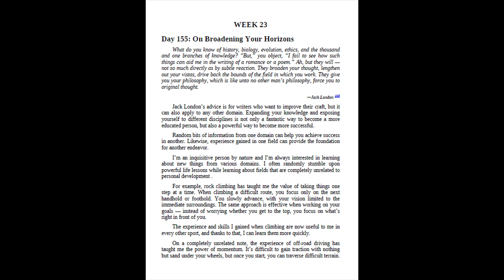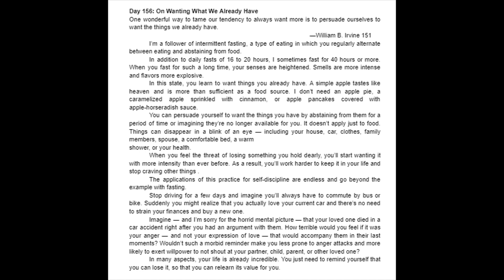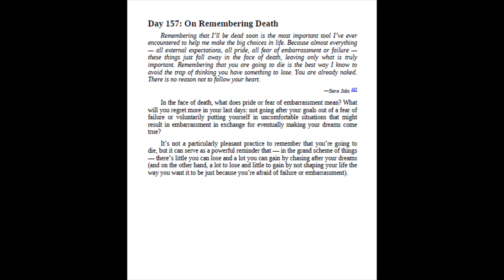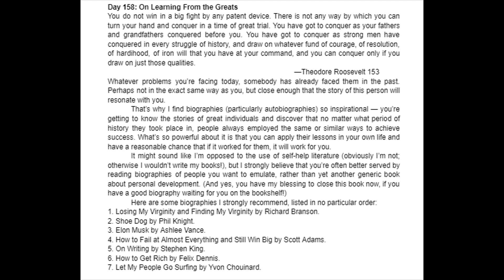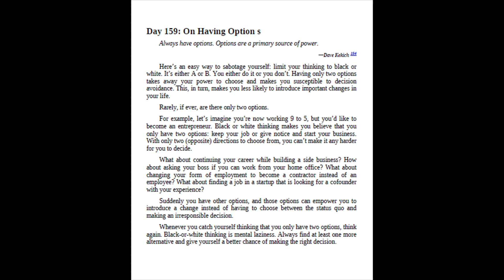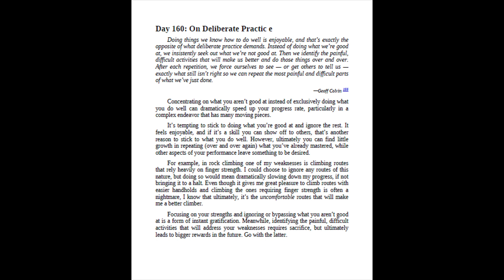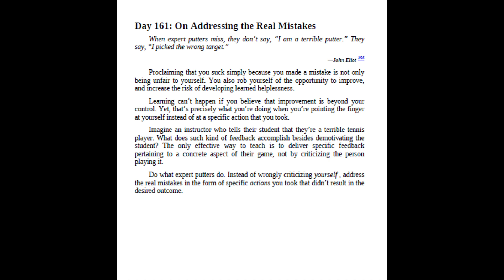On Remembering Death | 365 DAYS SELF-DISCIPLINE (WEEK 23) | MARTIN MEADOWS | AUDIOBOOK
365 DAYS SELF-DISCIPLINE (WEEK 23) | MARTIN MEADOWS | AUDIOBOOK |
On Remembering Death
Martin Meadows
Amazon bestselling self-help author

Martin Meadows is a Wall Street Journal bestselling personal development author, writing about self-discipline and its transformative power to help you become successful and live a more fulfilling life. With a straight-to-the point approach, he's passionate about sharing tips, habits and resources for self-improvement through a combination of science-backed research and personal experience.
Embracing self-control helped Martin overcome extreme shyness, build successful businesses, learn multiple languages, become a bestselling author, and more. As a lifelong learner, he enjoys exploring the limits of his comfort zone through often extreme experiments and adventures involving various sports and wild or exotic places.
Martin uses a pen name. It helps him focus on serving the readers through writing, without the distractions of seeking recognition. He doesn't believe in branding himself as an infallible expert (which he is not), opting instead to offer suggestions and solutions as a fellow personal growth experimenter, with all of the associated failures and successes.